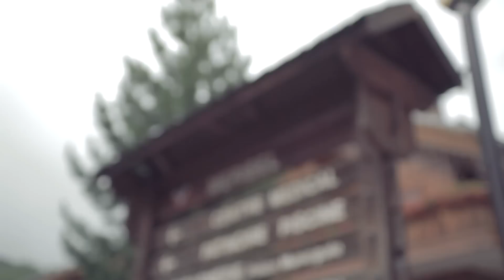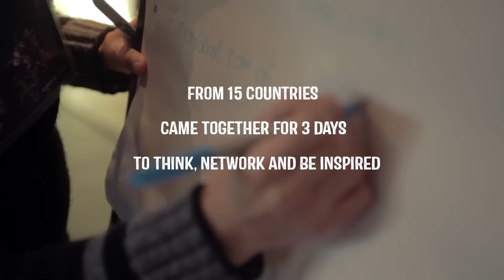AHFR14 - Anthemis hackingfinance Retreat 2014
The goal of the Anthemis Hacking Finance Retreat (AHFR) is to nurture and develop our growing ecosystem of entrepreneurs, executives and thought leaders who are engaged in and passionate about the reinvention of the financial services industry.
The retreat brings together smart, dynamic people who are building interesting products, services and technologies in an inspiring setting where they can step back from their hectic lives to connect with like-minded individuals who are at the vanguard of changing
the way financial services are designed, built and consumed.

services startups and executives, from dealing with regulation to cracking customer acquisition, from innovative design to the adoption of new technologies.

AHFR14 was our biggest retreat yet - 122 attendees came from 15 countries for three days of thinking, solving and building relationships. Most of the Anthemis team was at hand to
welcome the guests and contribute to the combined brain power of the people gathered in the heart of the Three Valleys in the beautiful French Alps for "hackingfinance".